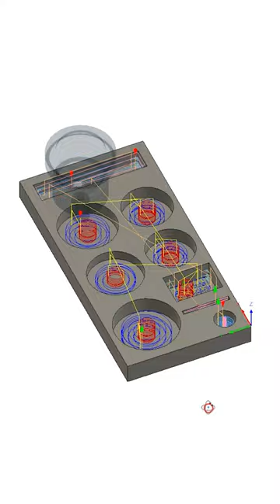Making an Ash wood shelf for my manual flairespresso press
Had some spare Ash sitting around in my shed and wanted to get these Flair Espresso parts off my kitchen service when not in use. Quick and easy build!

GEAR USED:
CAMERA (US) | (UK)
FAV LOW LIGHT LENS: (US) | (UK)
FAV MACRO LENS: (US) | (UK)
GOOD VLOG MIC: (US) | (UK)
AMAZING LOW COST LIGHT: (US) | (UK)
120CM QUICK SETUP SOFTBOX: (US) | (UK)